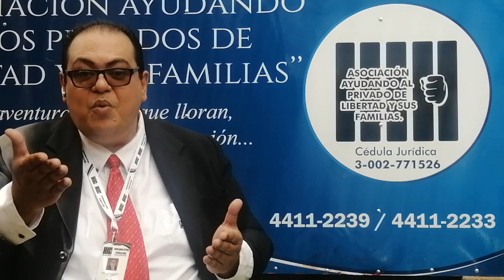Asociación ayudando a los Privados de libertad y sus familias